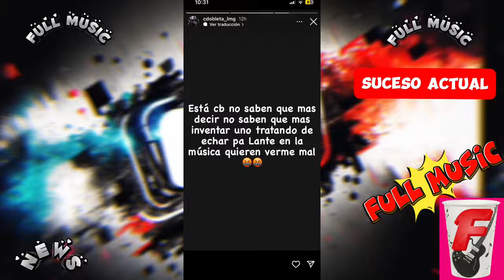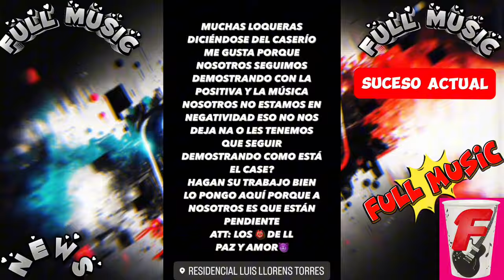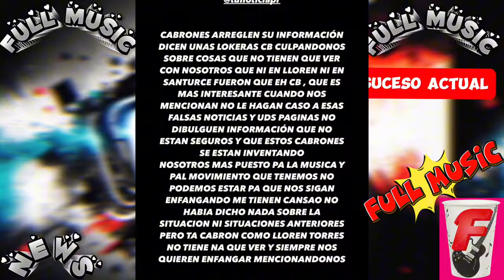¡FUERTE! 😨 Cdobleta M4TO un federal en el Residencial de Llorens 😨 yovngchimi Rompe el silencio 😱